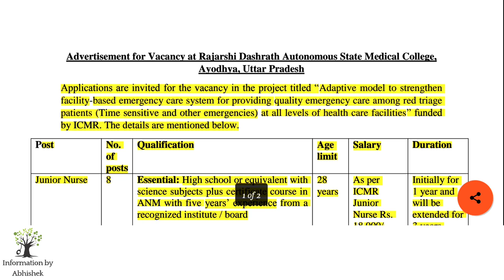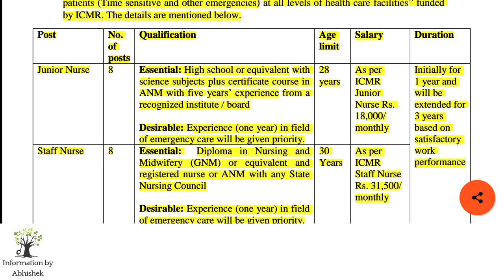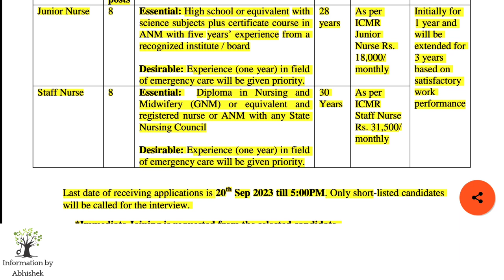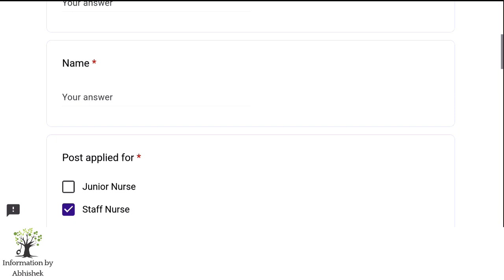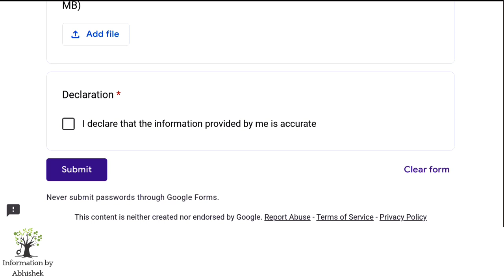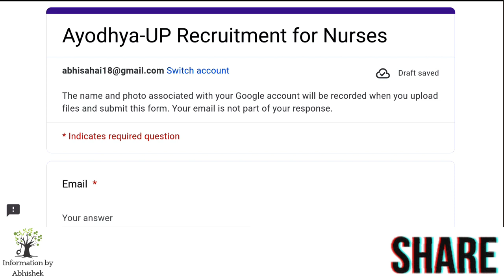asmc staff nurse new vacancy 2023 | up staff nurse vacancy 2023 | nursing recruitment 2023